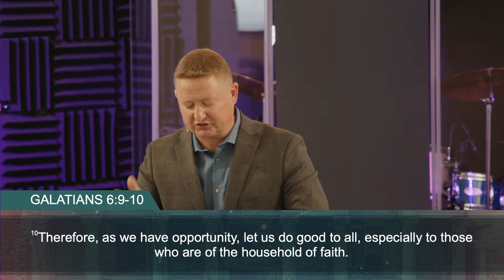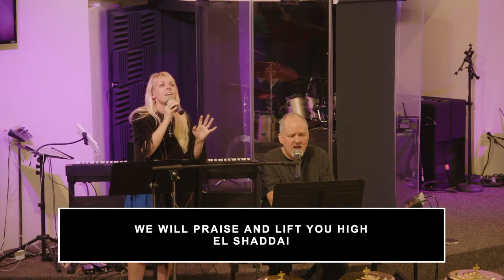A Christian Work Ethic | 2 Thessalonians 3:6-15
Pastor John Bornschein teaches from 2 Thessalonians 3:6-15 in a message titled, "A Christian Work Ethic."